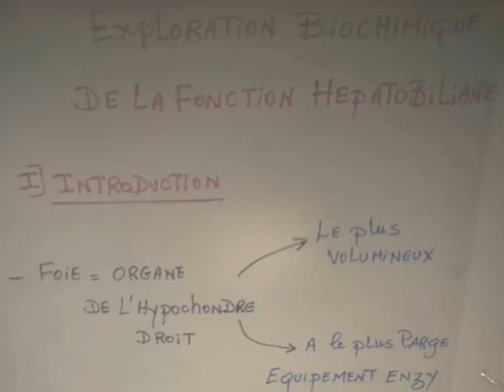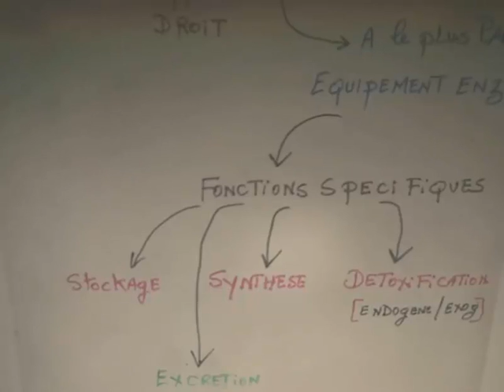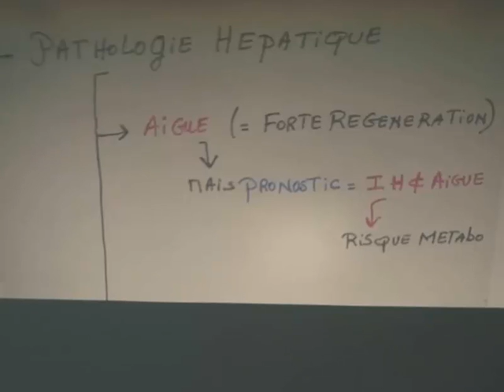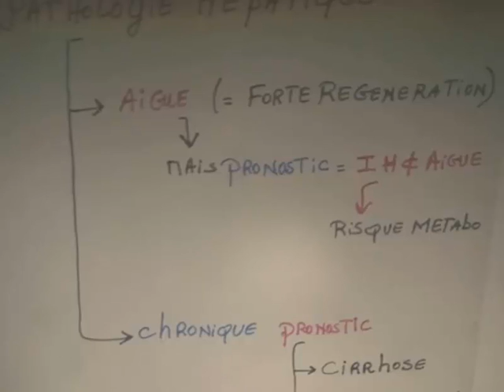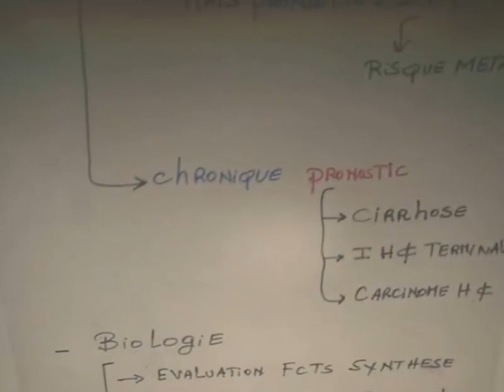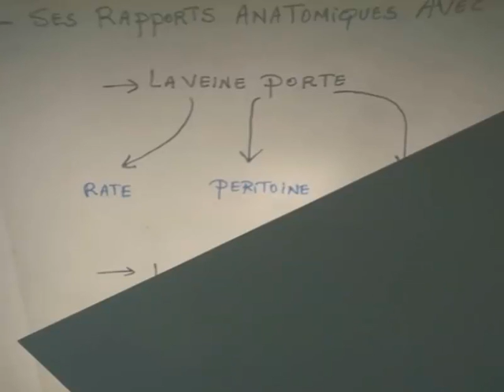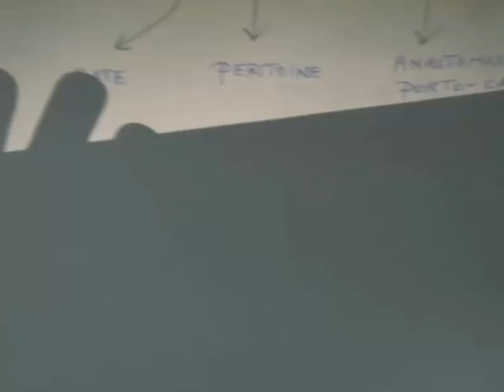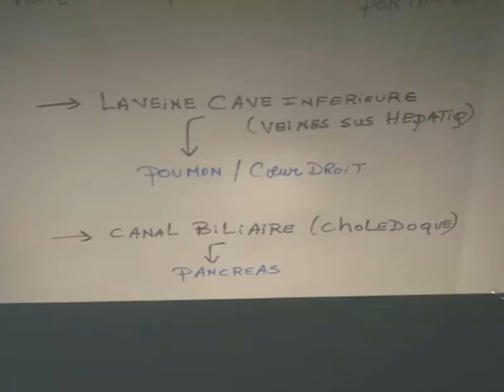PHYSIOLOGIE DE LA FONCTION HEPATOBILIAIRE PARTIE1